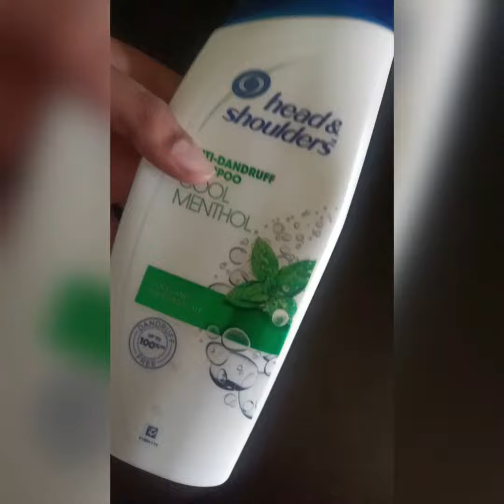HOW TO MAKE BUBBLE SOLUTION. (easy and simple)